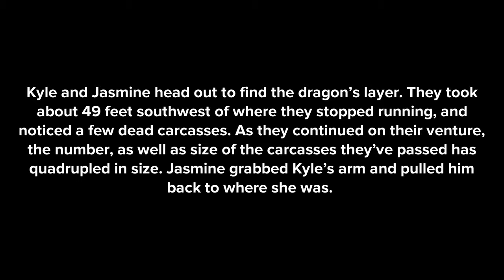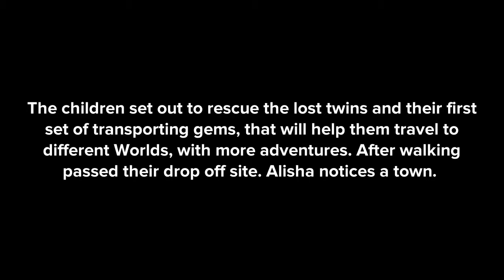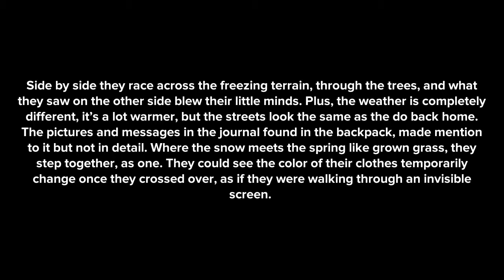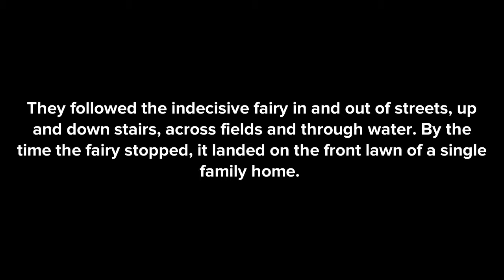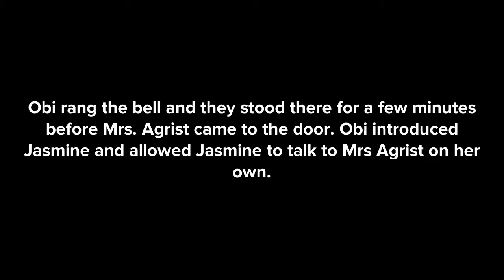Season 1: Episode 4 | Seven Gems | Plotagon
I started this story when I first started using Plotagon and didn’t know some of the tricks. Hopefully you enjoy it, I’ll be posting more on this story and ending Tow Chronicles. Any and all suggestions are welcome. Also, I’m always down for a sub for sub. Much love and much success.